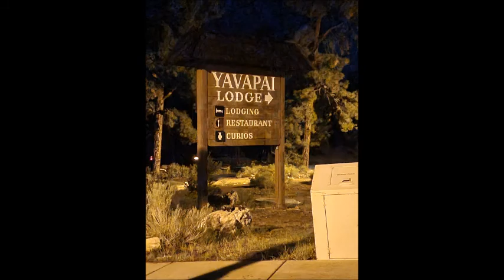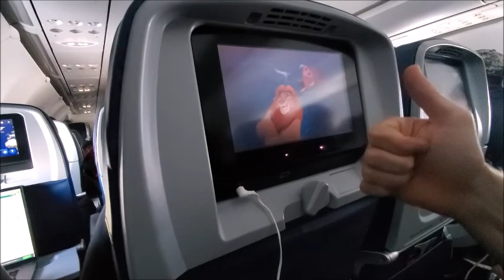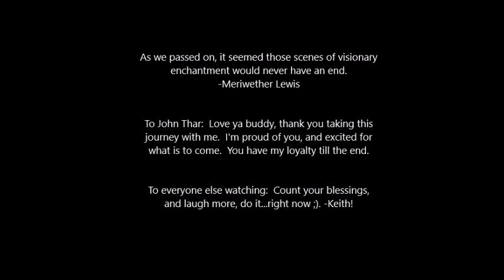Arizona Adventure w/ John Thar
me and one of my best buddies took a trip to AZ, seriously one of my new favorite states. good times.